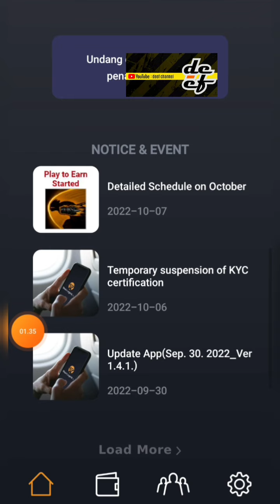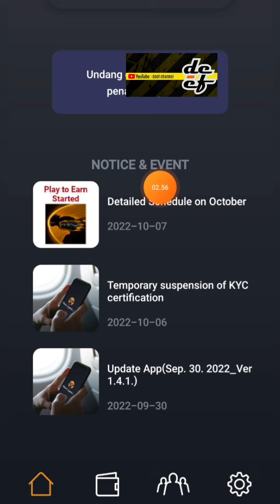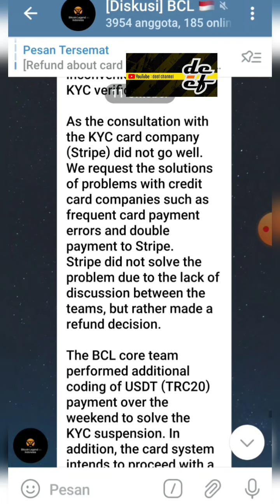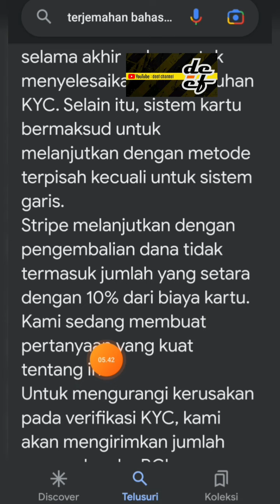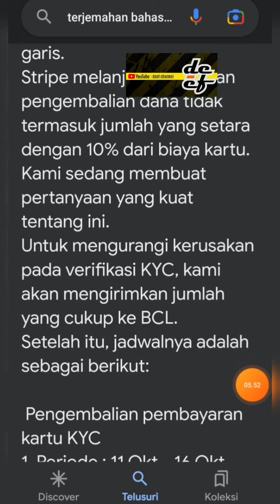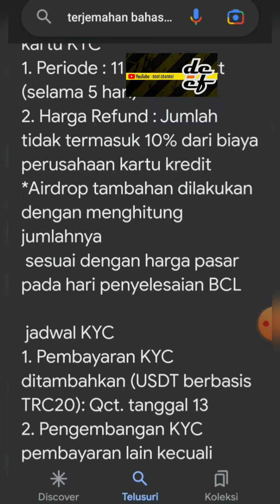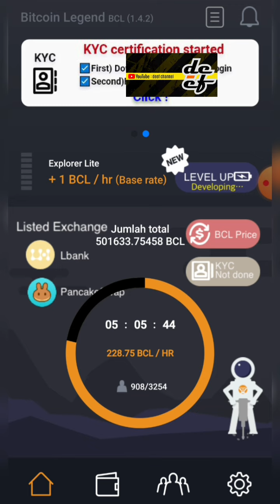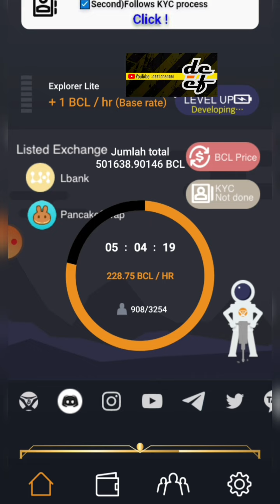REFUND ABOUT CARD PAYMENT OF KYC❗